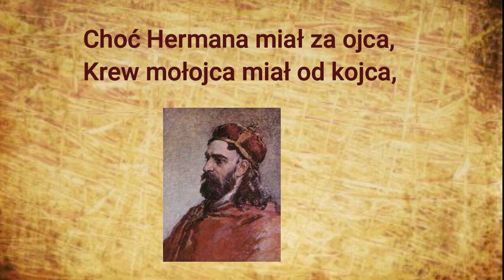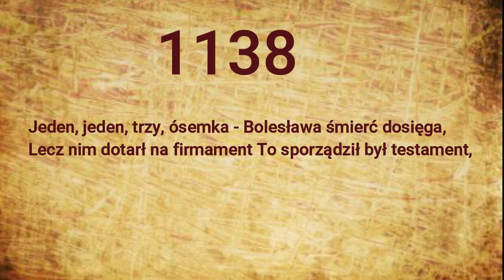Bolesław Krzywousty #5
Władca który wprowadził w Polsce Rozbicie Dzielnicowe.